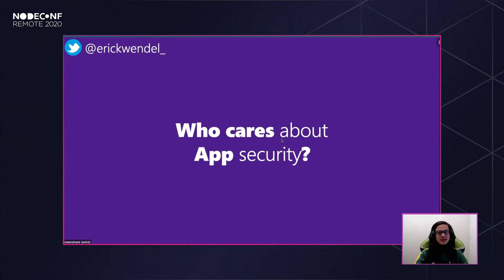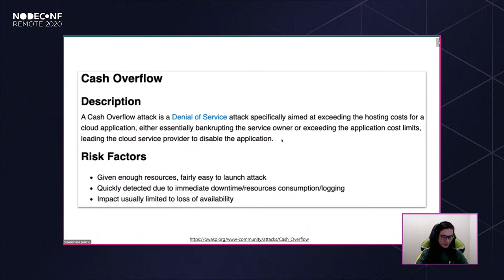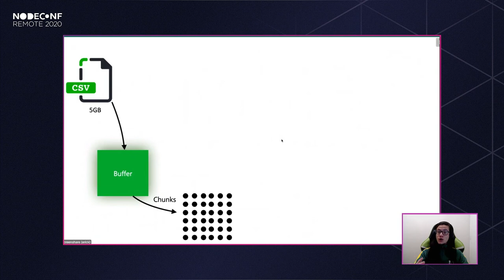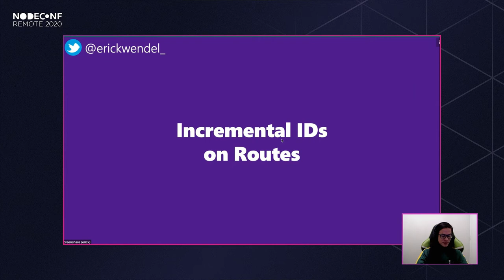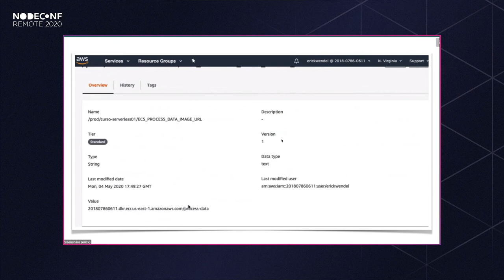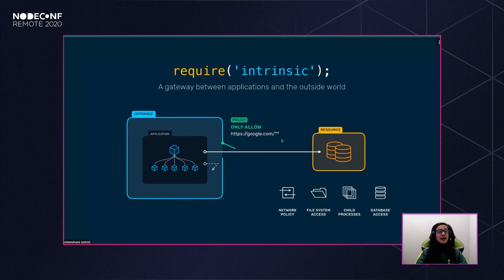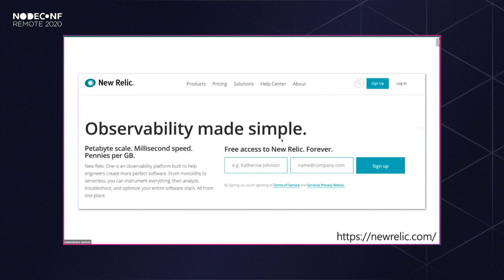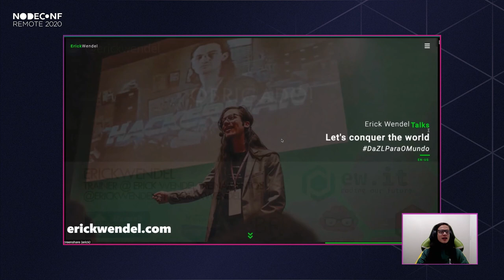NodeConf Remote 2020 - Erick Wendel - 10 secrets to improve Node.js Security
Javascript has become strong, trustable and super powerful for Web/Desktop/IoT/Wearable/etc applications. Because of its power, many developers have been creating and releasing applications super fast. But, there are many topics to care about before publishing applications to the world such as security, performance, usability, and maintainability. Attendees will see real cases of security problems that would be fixed with small changes and powerful tools for their existent applications

We will explore the following topics:

- Preventing DOS Attacks
- Preventing code injection
- Preventing applications attacking themselves
- Restricting Accesses
- Knowing apps vulnerabilities
- Running unsafe code in a sandbox